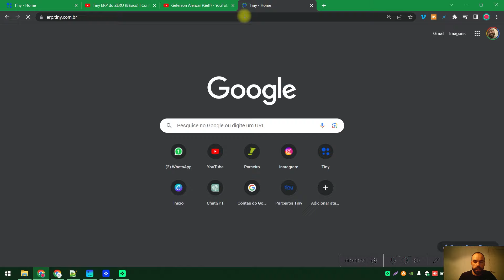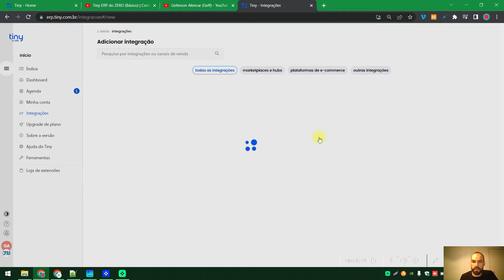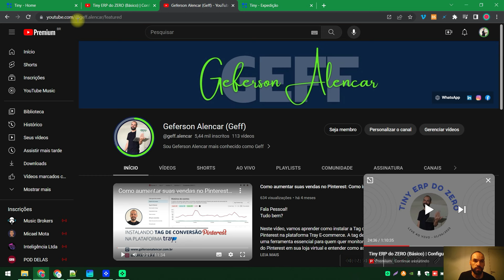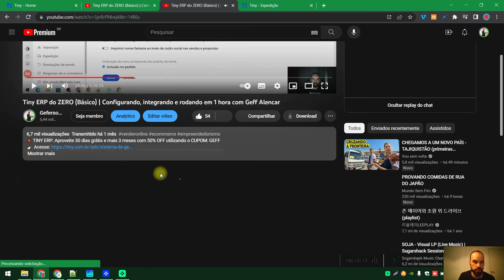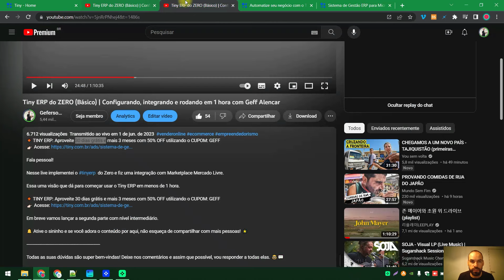Conexão de estoque físico e online, gestão financeira, PDV com melhor custo benefício no ERP Tiny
Aproveite 30 dias grátis + Beneficios do Mês utilizando o CUPOM: GEFF

Todas as suas dúvidas são super bem-vindas! Deixe nos comentários e assim que possível, vou responder a todas elas. 🤓💬

Wlw pessoal! 😎👍

Ah... eu também tenho algumas vagas incríveis para MENTORIA! 🚀 Para se candidatar, preencha o formulário abaixo 👇

Além dos conteúdos em vídeo, tenho vários cupons de desconto disponíveis que podem ajudar muito no teu empreender:

✅ REDE GFV (GRUPO FOCO EM VENDAS):
Sabia que somos uma comunidade de mais de 40 mil pessoas conectadas via WhatsApp, Facebook, Instagram e Telegram? Estamos sempre trocando ideias, dicas e cupons de desconto na rede GFV. 💬📱💡
Para participar, clique no link abaixo 👇